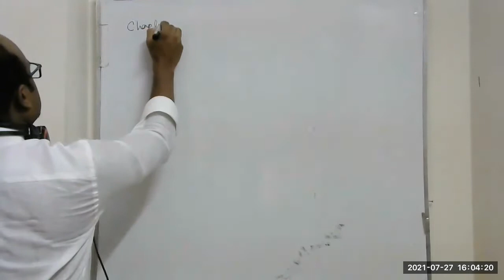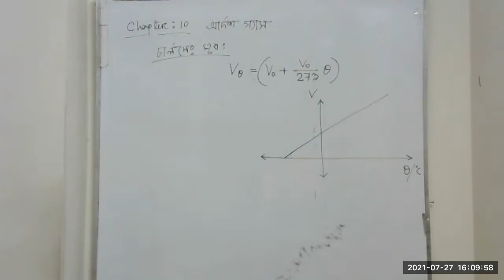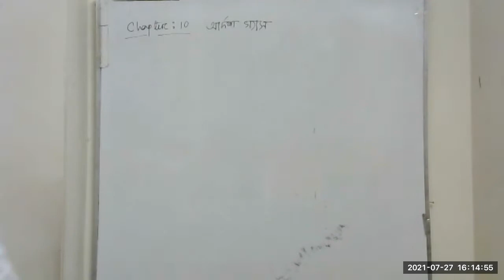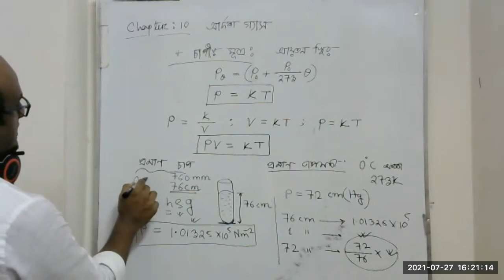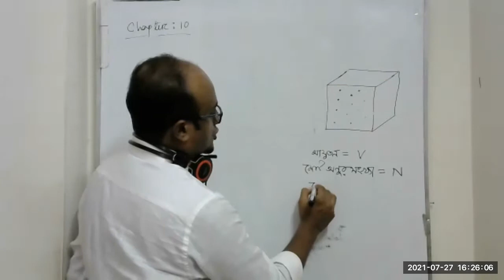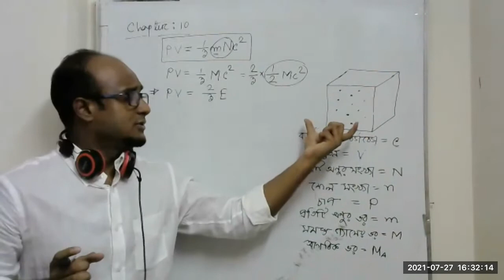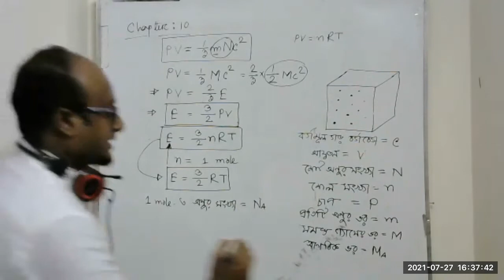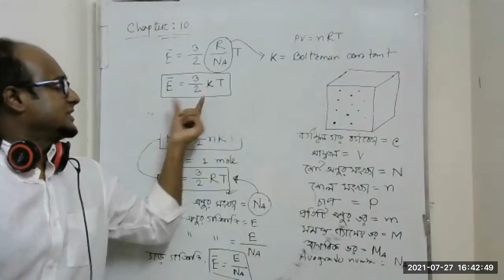27 July BV 1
Ideal Gas